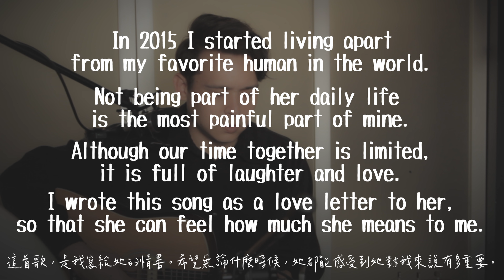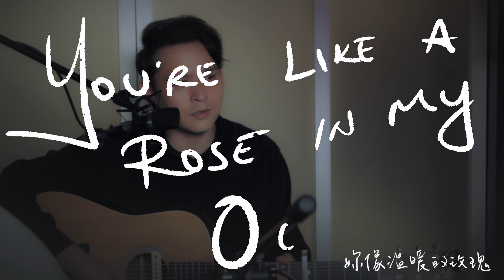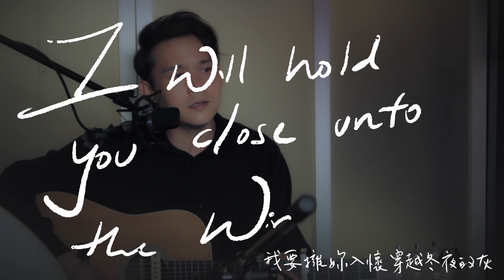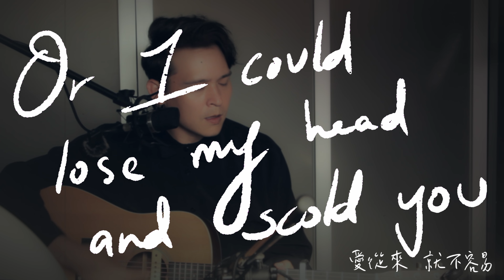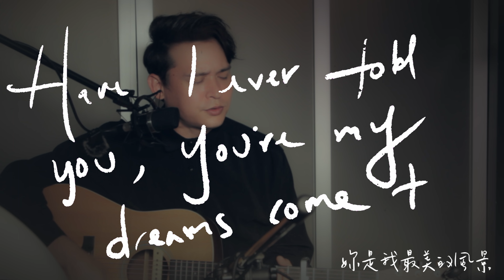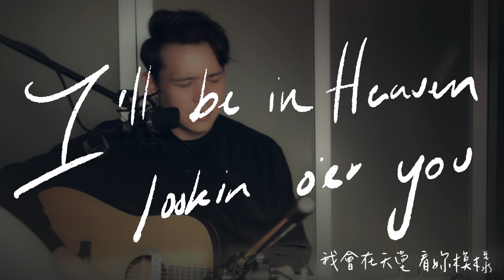倪安東 Anthony Neely - Father to Daughter (Official Lyric Video)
To Chloe,
Thank you for coming into this world and making me the luckiest dad in the world.  This song is my endeavor to eternalize my love for you.  Wherever you are in your life, I love you and I am so proud of you.
Love, Dad

Song and Lyrics by Anthony Neely 倪安東
Cello performed by Kiyo Yang
Flute arrangement and percussion by Joshua B. Wood
Flute performed by Jeff Schiller
Mixed and Mastered by Vince Welch

Lyrics:
You’re growin older, right there on my shoulders
I’m here to watch over you it’s true
Cuz I was made for you
I love gettin to know ya
You’re like a rose in my October
And I will hold you close unto the winter’s blue

I am your Father, you are my Daughter
That means that we’re in this together
I’m always with you, no matter how far we are apart
I feel the beat of your heart
Hand in hand we’ll make it better
You are the Daughter with that Father who would trade it all
To stay there where you are

I may try to mold ya, or I could lose my head and scold ya
I may disappoint or upset you
As Fathers get scared too
I just wanna hold ya
And I don’t want to let go of ya
Have I ever told you you’re my dreams come true

One day when you’re older
And I’m in heaven lookin o’er ya
You’ll know you’re never on your own, I’ll be with you
Goodnight, my love, my only you